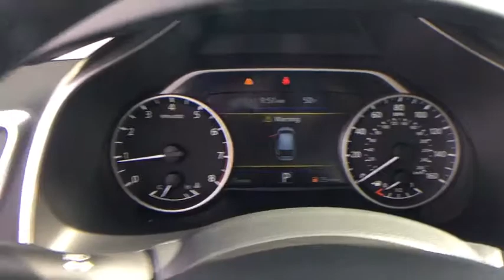2018 Nissan Murano Ashburn, Manassas, Chantilly, Vienna, Springfield, VA 45081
2018 Nissan Murano available at Browns Dulles Nissan in Ashburn, Virginia. Servicing the Manassas, Chantilly, Vienna, Springfield, VA area.

50 State Emissions,Cargo Area Protector,Cargo Net,Cargo Package,Carpeted Floor Mats & Carpeted Cargo Mat,First Aid Kit,Rear Bumper Protector,Retractable Cargo Cover,Splash Guards